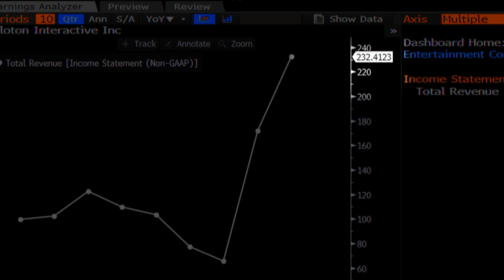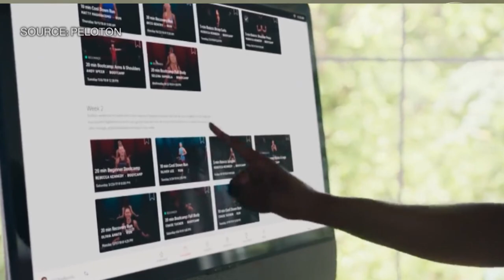Power Up: Tech Products That Thrived During the Pandemic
Dec.17 -- Bloomberg Technology's Mark Gurman discusses the top tech trends to hit 2020 in this all new edition of "Power Up.' From Peloton's new treadmill to Apple's new headphones and iPhones, to the latest gaming console wars, Mark looks at products that stood up to the pandemic.